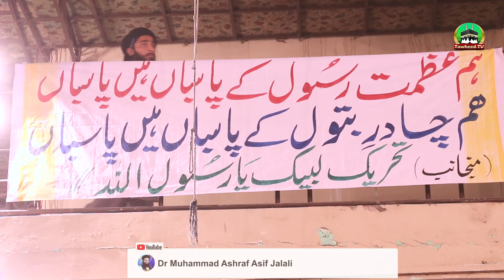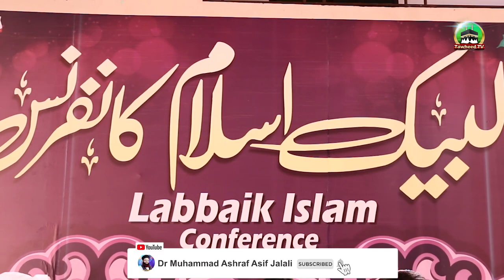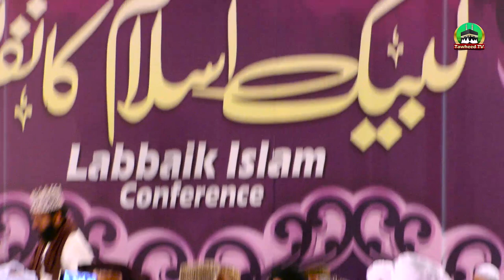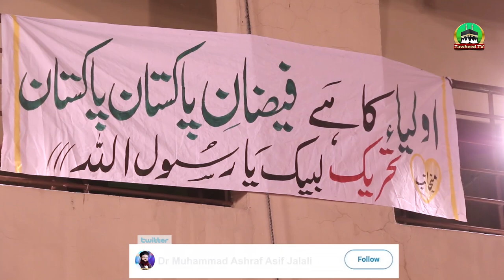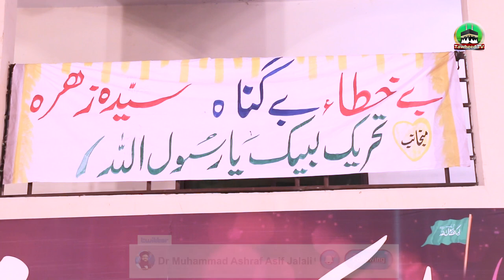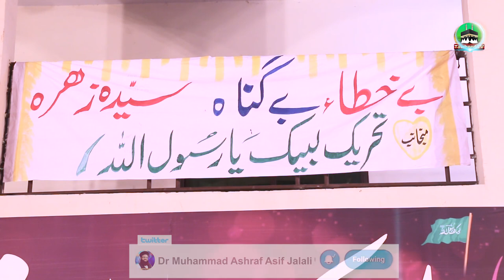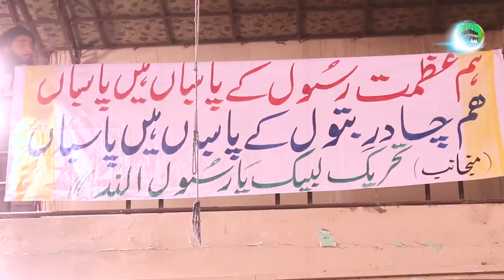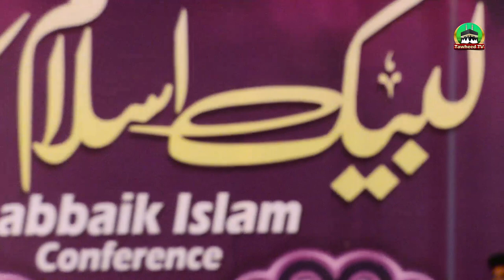Labbaik Islam Conference | 26 Sep | Markaz SirateMustaqeem| Khitabat | Full | Dr Ashraf Asif Jalali